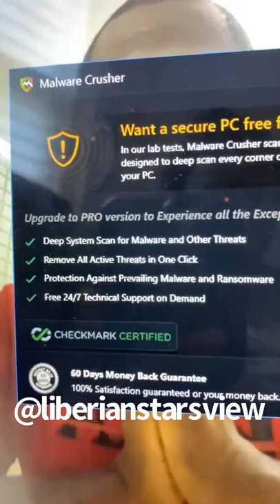Bucky Raw dishes on upcoming “CS3”, Liberian calling him a “broke musician”, etc..